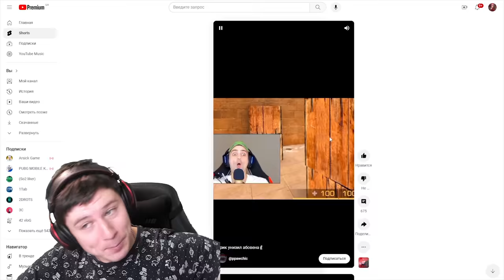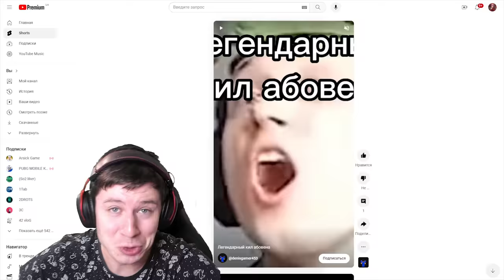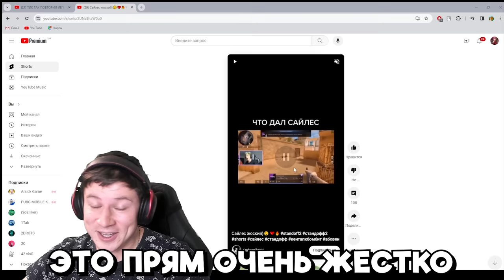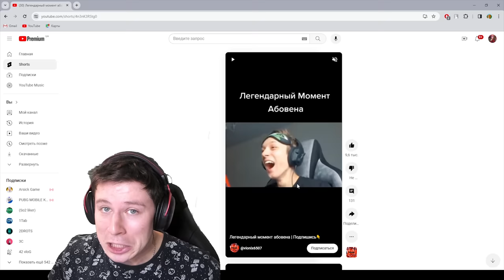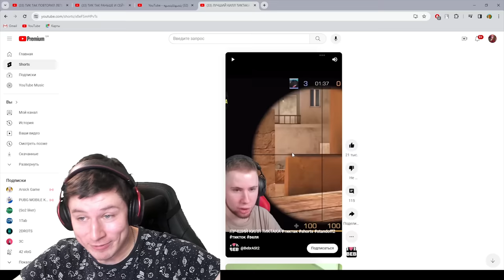ПОВТОРИЛ ЛЕГЕНДАРНЫЕ ВАК МОМЕНТЫ ЮТУБЕРОВ по STANDOFF 2